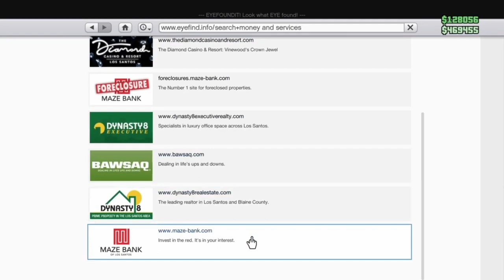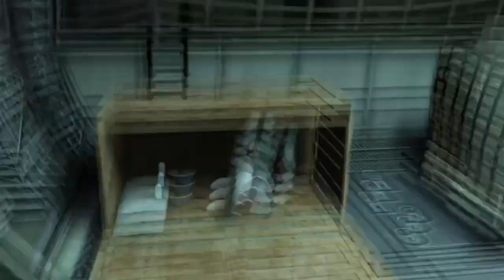TeeBaggin' Dax Missions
Yeah.  TBing again...on Dax.
(C)2022KUMIHOKREATIONS